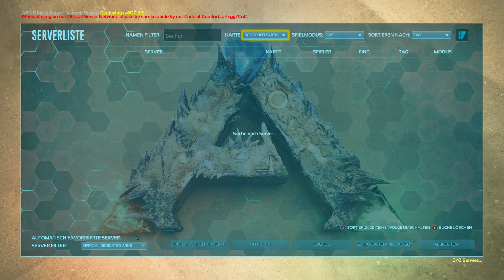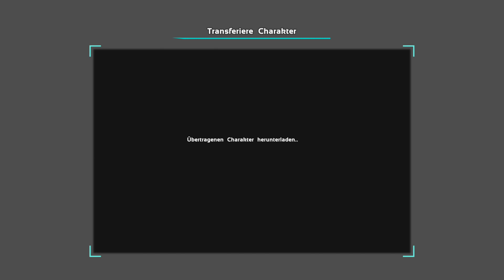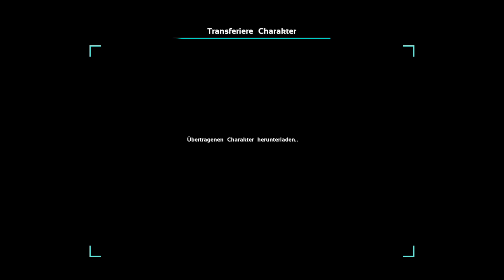Ark Scorched Earth Xbox One X Tag 49